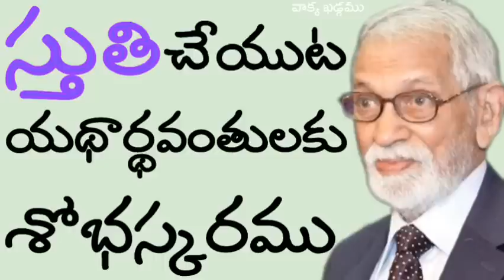దేవుని స్తుతించడం మనకు మేలు, ఆశీర్వదకరము || RRK. Murthy Messages || Praise God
నీతిమంతులారా, యెహోవాను బట్టి ఆనందగానము... చేయుడి. స్తుతిచేయుట యథార్థవంతులకు శోభస్కరము.

ఆచార్య ఆర్ ఆర్ కె. మూర్తి గారు